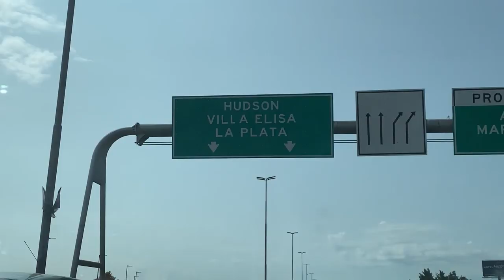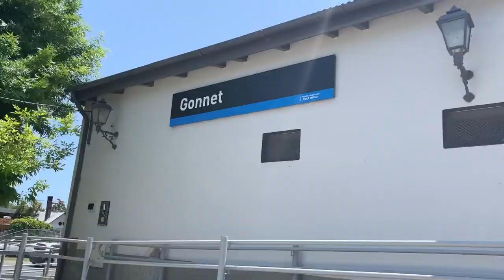Un día con Justina Morcillo, jugadora de River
FútbolFemenino | ¿Cómo es un día de Justina Morcillo, jugadora de River Plate y la selección argentina? 🔥 ¡Mirá!